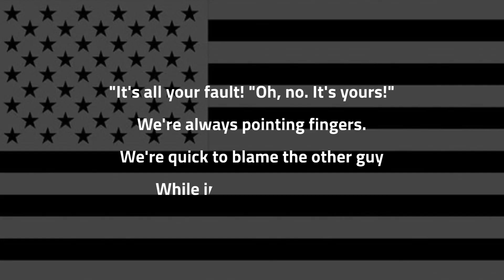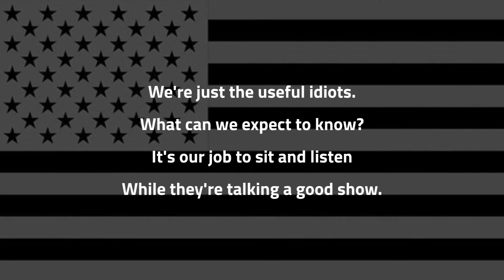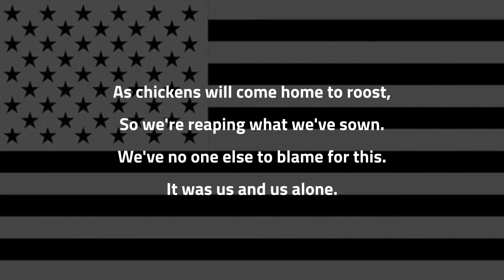The Land of Lost Opportunity